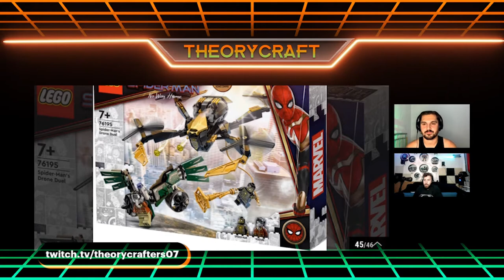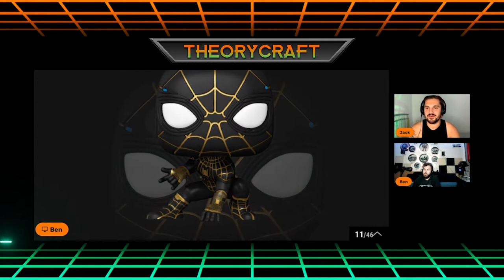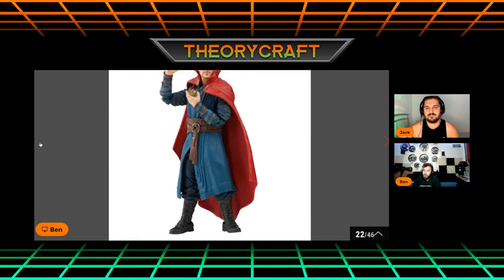Spiderman no way home Spoilers!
Jack and Ben with a new episode discussing our thoughts on Spider-Man no way home spoilers and theories!